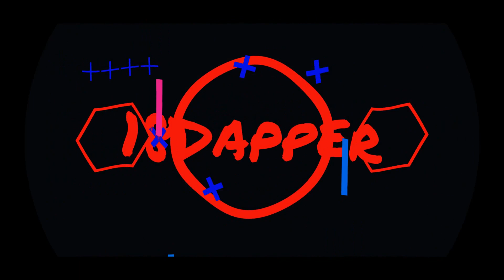Fifa20 - Career Mode - Doncaster Rovers - Season 3 Episode 2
Hi guys,

After a great start to the season we go in to this episode wanting a decent Carabao Cup run. Can we start the journey with a win against Exeter?